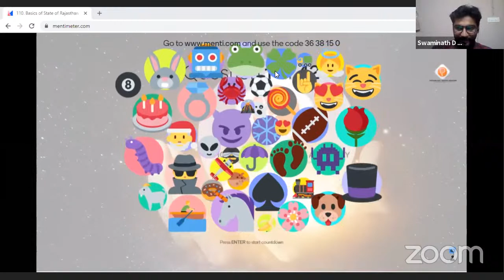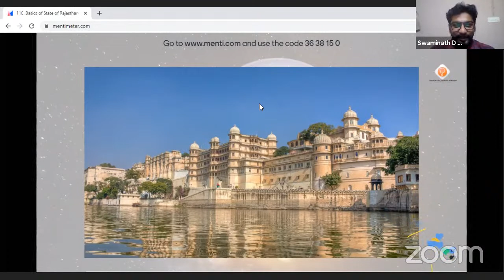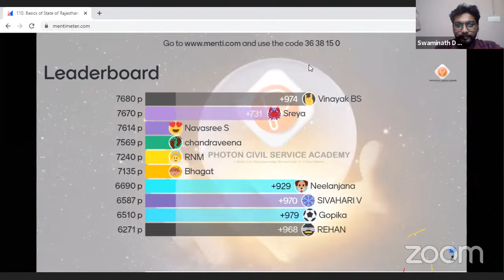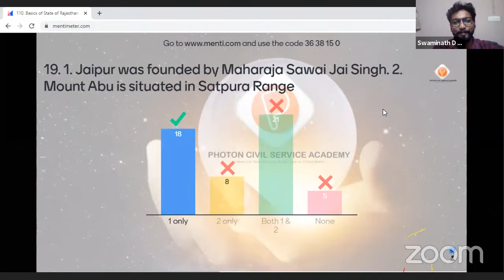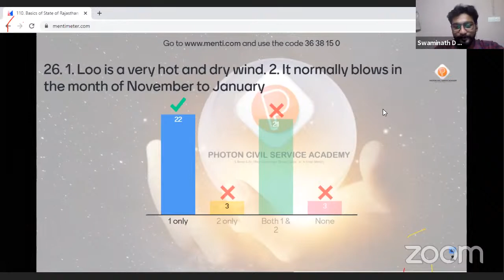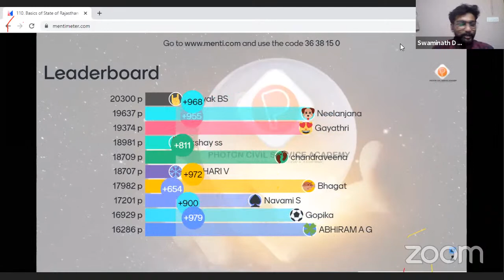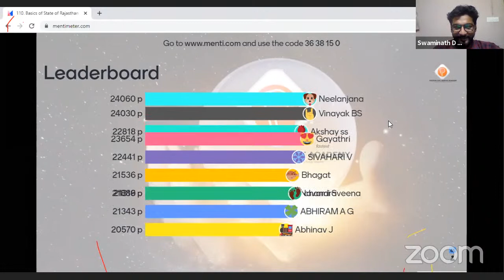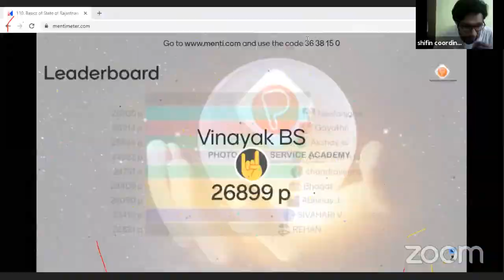Be the NCERT master quiz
PHOTON CIVIL SERVICE ACADEMY .

                          presents

             "Be The NCERT Master"

FREE LIVE QUIZ PROGRAM

This is a time-based quiz competition to sharpen your knowledge in NCERT.

 Syllabus - Basic facts of Rajasthan

Quiz code - 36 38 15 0

This quiz programme is open for all. Anyone with quiz link and quiz code can participate in the programme on the said time.
                                                                                                                                                                                            So, please share this message with anyone whom you wish to participate.